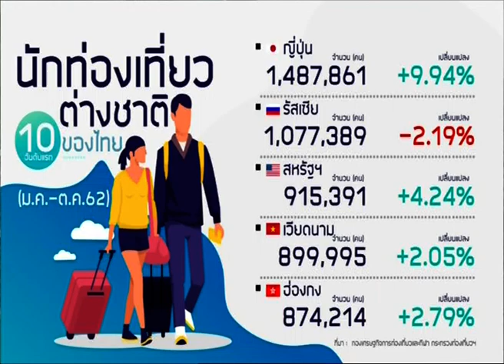ไทย◆★泰国 22NOV19 📈 💸 📉 1⃣6 📎2 🌎 ข่าวเศรษฐกิจ 🌍 Economic News 🌏 经济新闻 ❝ย่อโลกเศรษฐกิจ❞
Thanks 👏💐👩 คุณ ขวัญชนก เจริญพะกุไพศาล 🌟 👨 คุณ เจก รัตนตั้งตระกูล 💐👩 คุณ ทวีรัตน์ จิรดิลก 🏆TNN 📺 16🌷👍谢谢
📺 ติดตามรับชมรายการ ❝TNN ข่าวค่ำ❞ / ❝ย่อโลกเศรษฐกิจ❞ รายการสดได้ทุกวันจันทร์ - ศุกร์  เวลา 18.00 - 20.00 น.